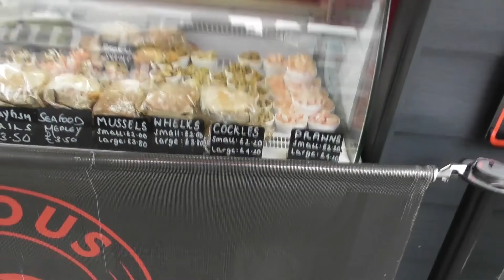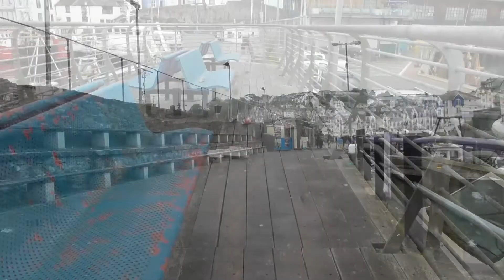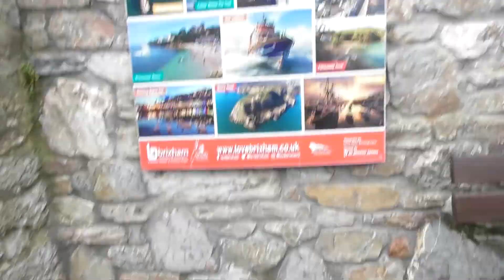Bear's Bites 01/05/2022 Part 1 of 3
Bear's Bites 01/05/2022 Part 1 of 3 (Includes quayside, pirates, birdsong)